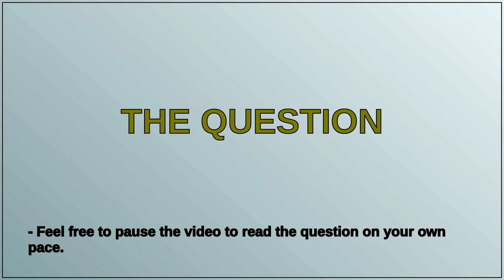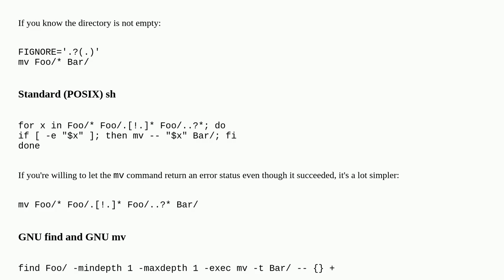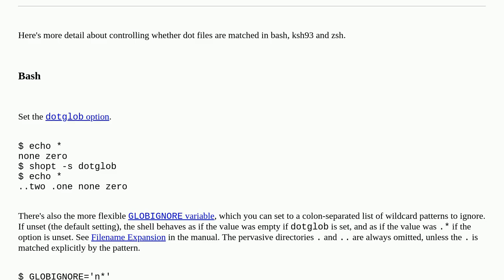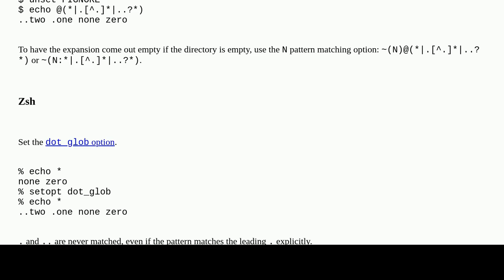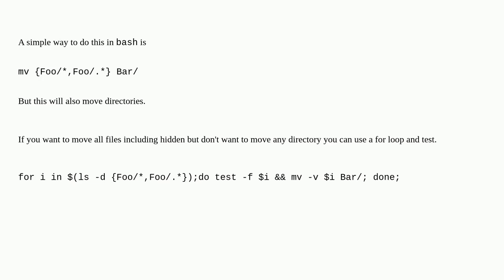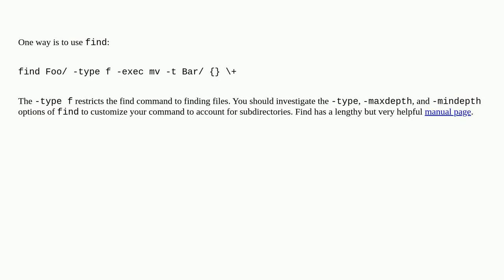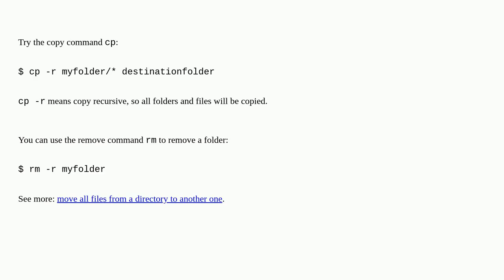How do you move all files (including hidden) from one directory to another?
A special thanks goes out to the community

  shell wildcards mv dot-files